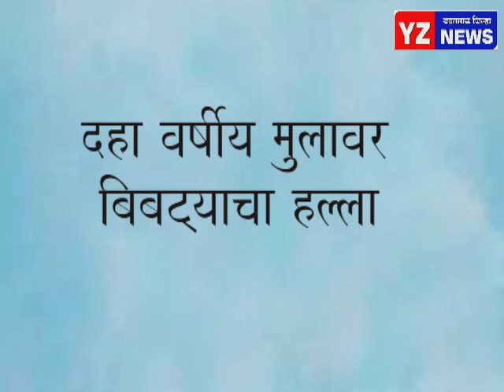दहा वर्षीय मुलावर बिबट्याचा हल्ला